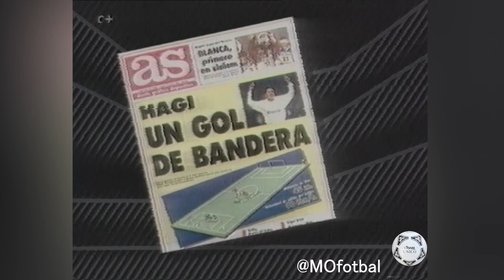Hagi și golul său fantastic cu Osasuna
Celebrul gol înscris de Gică Hagi pe 12 ianuarie 1992 în meciul Real Madrid - Osasuna. În acea seară , Gică a înscris 2 goluri și a dat o pasă decisivă.